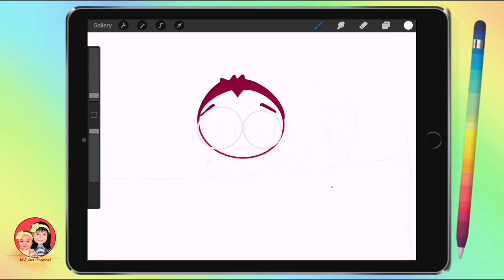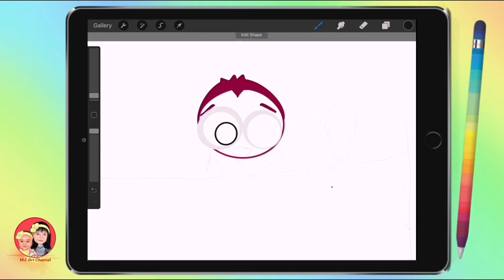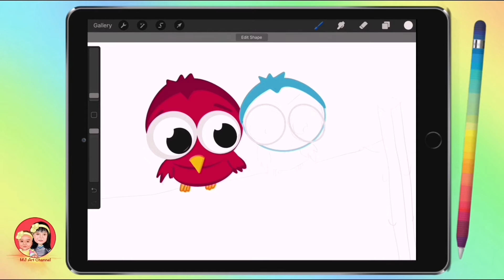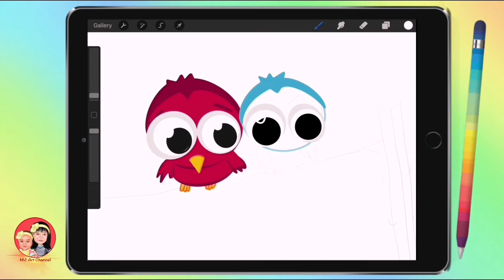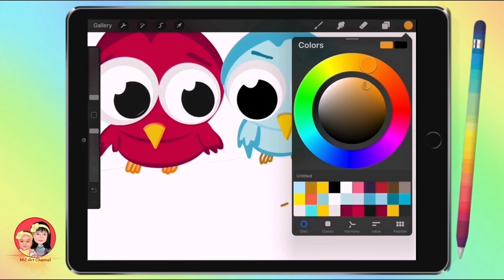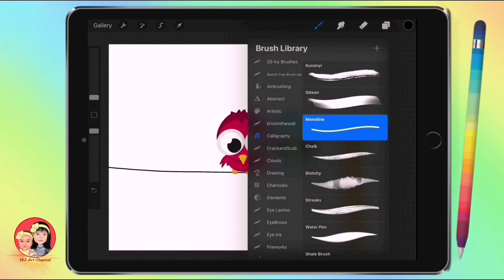Drawing Cute Love Birds Wallpaper | Procreate | Draw with me